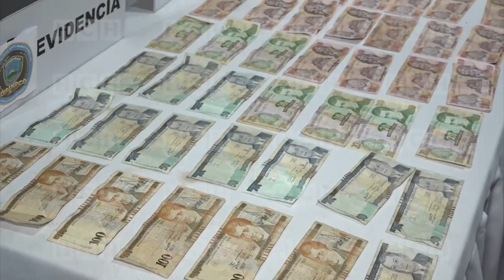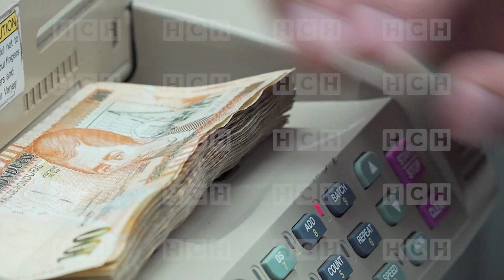¡Imparable! Otra ruta de buses paralizada por extorsión en la capital